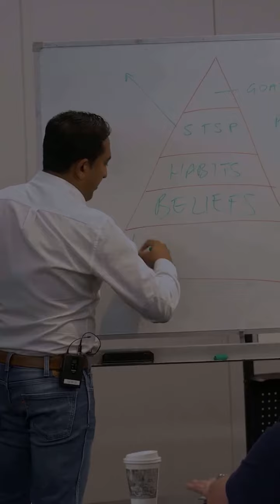What is Your BIG WHY?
What is your Big WHY in life?

That thing that drives you to achieve your goals?

Because without it, you’ll very likely give up fast.